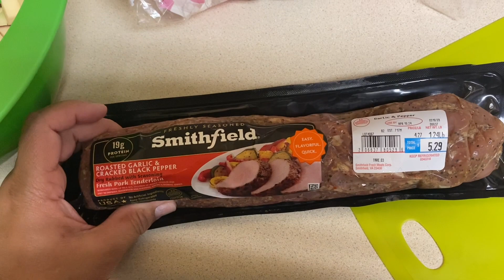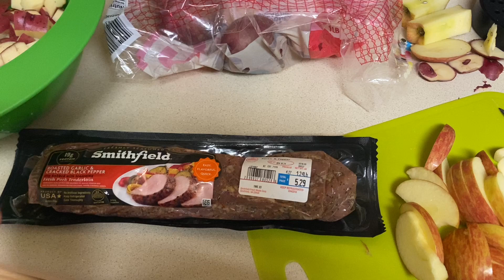What’s For Dinner? | Easy & Quick Weeknight Meals